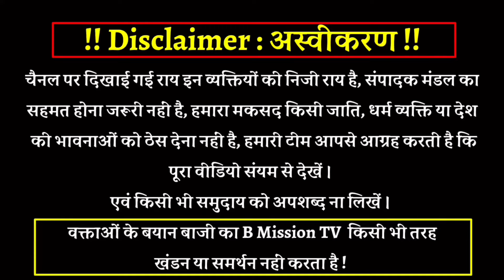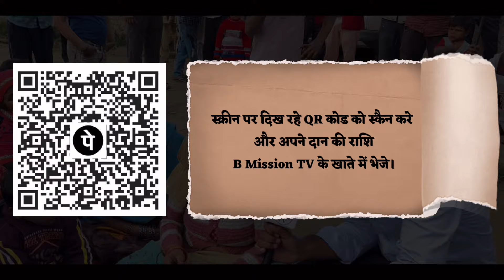Haryana चुनाव प्रचार में हजारों मुसलमानों के बीच सांसद Chandrashekhar जोश जोश में बड़ी बात बोल गए